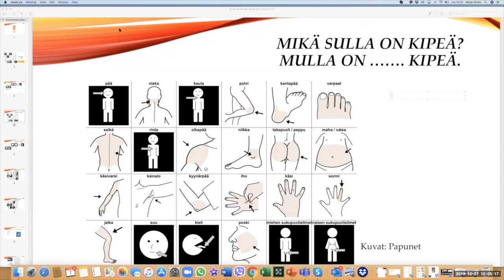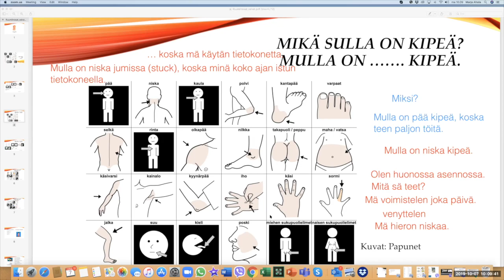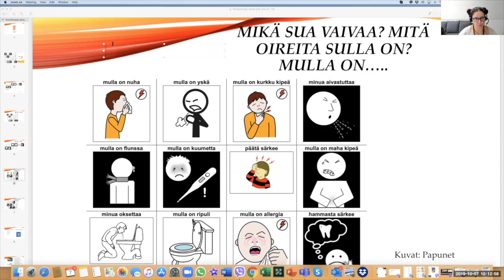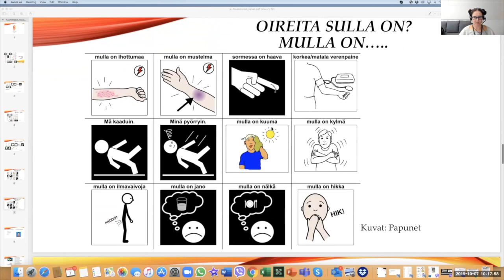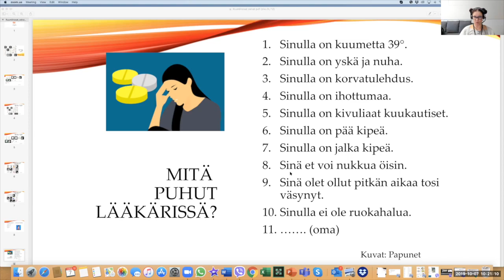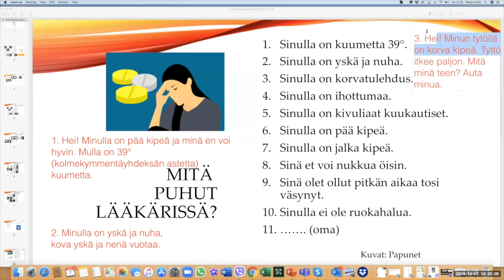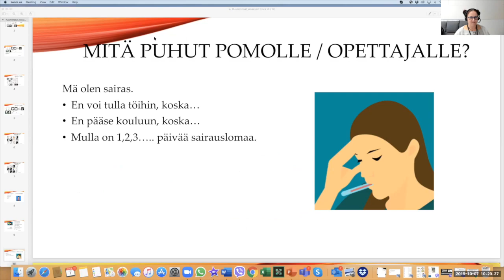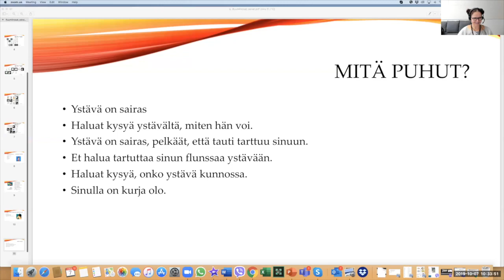Mikä sulla on kipeä? Mikä sua vaivaa? Where is the pain? What is the problem? (Beginner)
Teema Theme: Terveys ja hyvinvointi - Health and well-being
Osateema Part theme: Mikä sulla on kipeä? What is the problem? Where is the pain?
Taso Level: Beginner